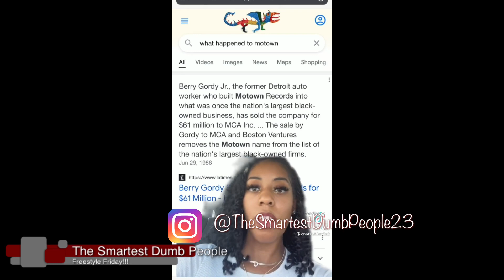Freestyle Friday!! Join us as we discuss the rise of black busniesses plus more.